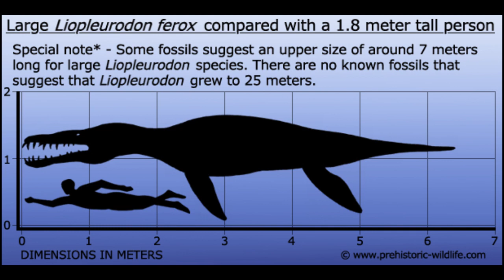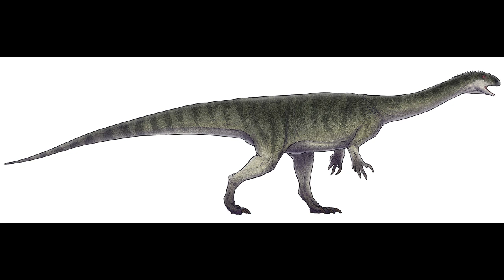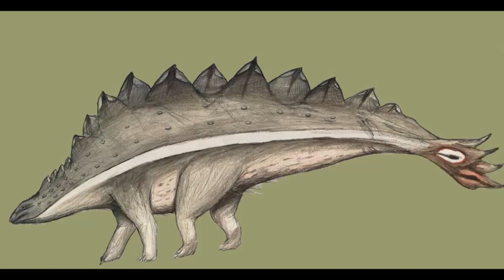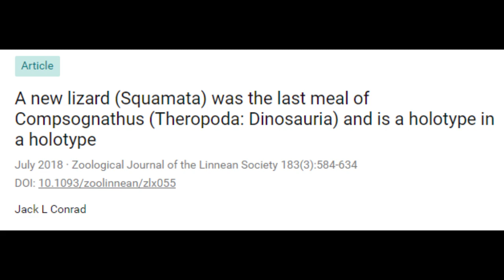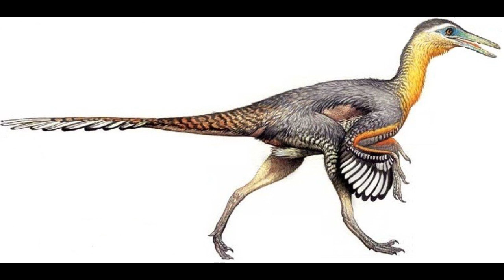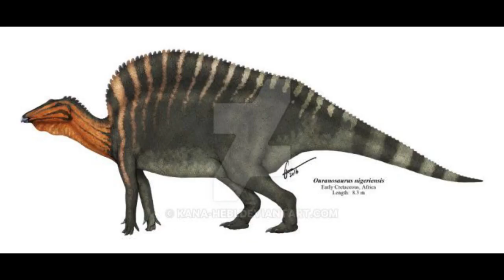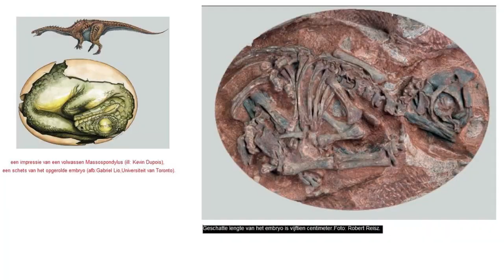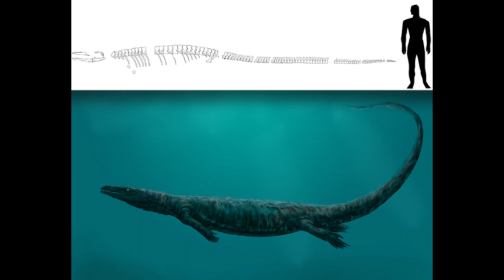🌍 VISITANDO el MESOZOICO.🦖🦕 Jurásico y Cretácico: la era de los Dinosaurios. Paleosemana día 5.